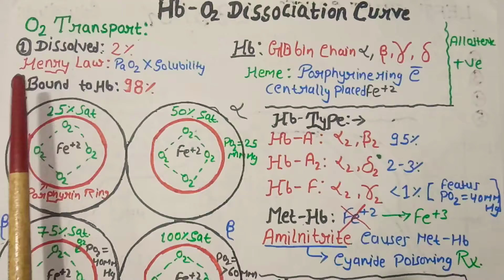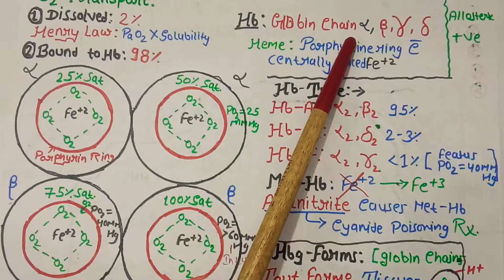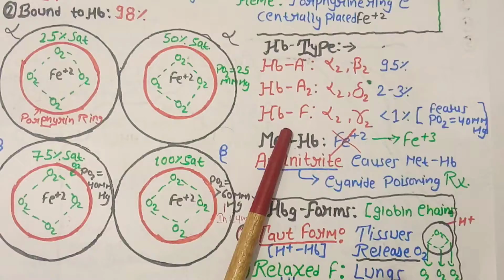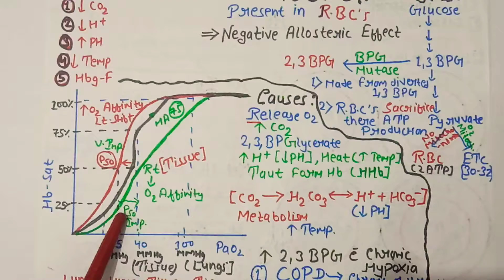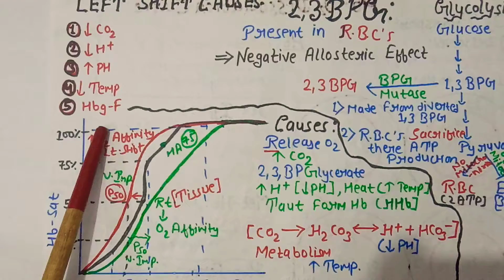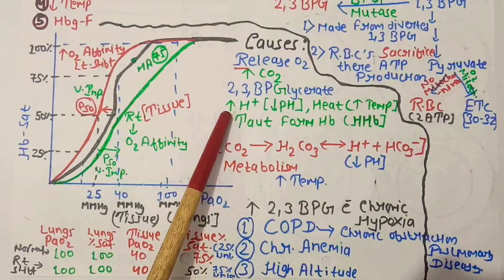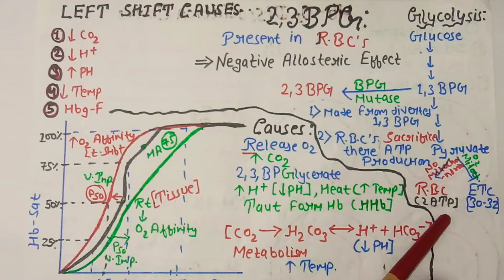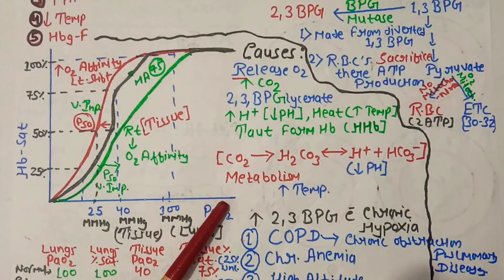O2 Dissociation Curve | Oxygen Transport| Hemoglobin Structure | PHYSIOLOGY